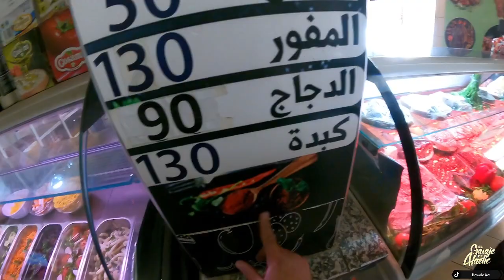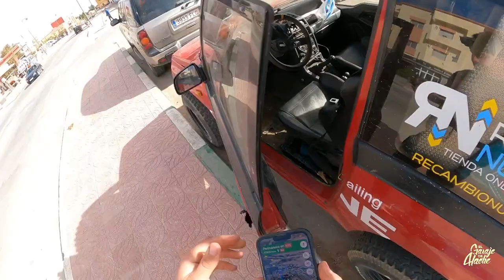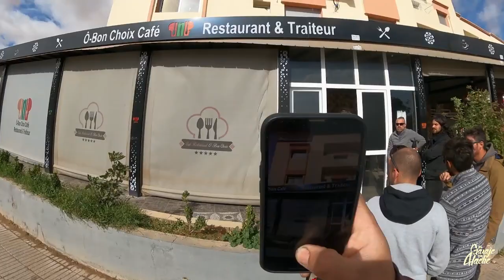RECORRIMOS 500km REMOLCADOS por ÁFRICA con el MOTOR ROTO... VIAJE a África!🐫 DÍA 9 - PARTE 1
Este vídeo es un vídeo emitido en directo hace algún tiempo en mi canal de Twitch "ElGarajeDeHache"
Puedes seguirme en Twitch para ver más vídeos como este en directo, y comentar, ayudar o ¡lo que quieras!

Iré guardando los directos de Twitch en este canal secundario.

🔔 (así YouTube te avisará de cuándo subo un nuevo vídeo!)

🔗 Equipo profesional de vídeo que utilizo:
     📸 CÁMARAS:
🛒(1849€) SONY A7III
🛒(906€) Tamron 28-75 F/2.8
🛒(79€) Polarizador + ND
🛒(75€) Palo de luz de color
🛒(309€) Foco 150W luz principal
🛒(59€) Difusor para el foco
🛒(49€) Mochila TOP!

Herramienta que recomiendo para mecánica y pintura:
🛒(180€) Gato hidráulico
🛒(30€) Radial o amoladora
🛒(100€) Máquina de soldar
🛒(35€) Kit de compresor (con pistola, manguera...)
🛒(171€) Compresor, pistola, manguera... (lo básico, y barato)

y también:
🛒(23€)La radio más barata con USB y Bluetooth, que utilizo en todos mis coches:

(recuerda que comprando en estos links contribuyes con un muy pequeño porcentaje al crecimiento del canal, y al precio normal de Amazon :) )

💪🏻 Si te animas a seguir alguno de mis tutoriales, sube una foto con el Hashtag LaCulpaEsDeHache a Instagram, y quizás en algún vídeo recopilemos los inventos que hacéis gracias a mis vídeos!